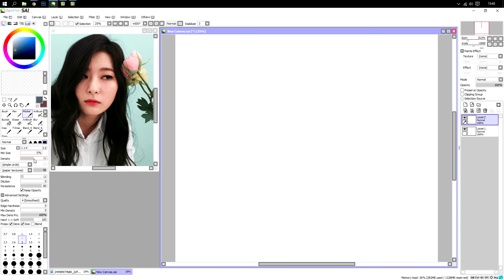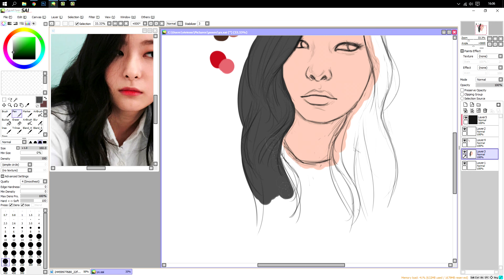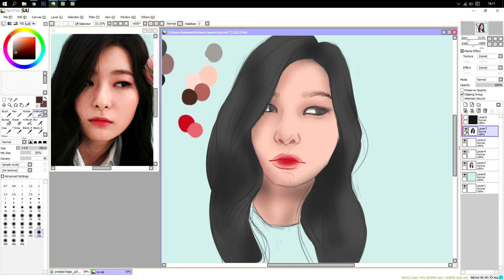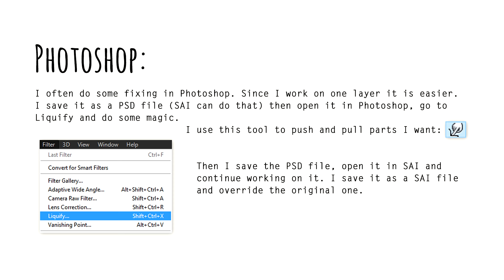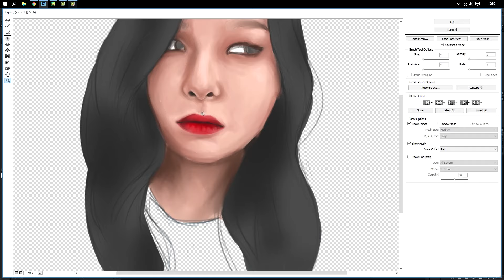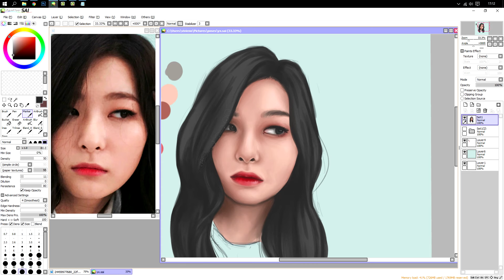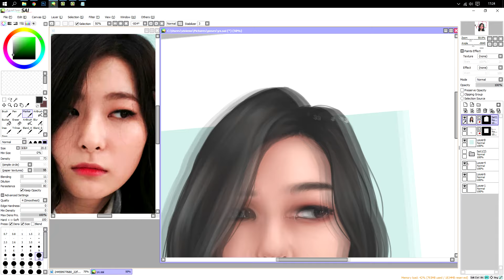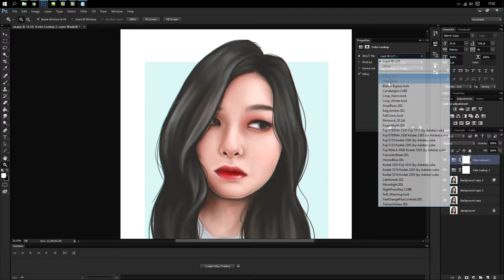Cherry Lips | Time Lapse and Tutorial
How I got Paint Tool SAI:
I searched “Paint Tool SAI download” in Google and got a bunch of links. I used many links over the years, all worked fine. I don’t know anything about the full version. Mine is currently 1.1.0 if that says
anything.

Programs:
- Paint Tool SAI  (free version from Google)
- Adobe Photoshop

Tablet: Wacom Intuos Art Medium